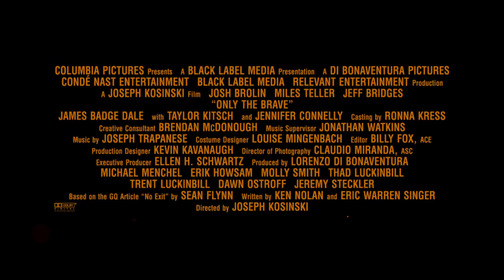Only the Brave Trailer Oficial #3 2017 | Estourando Trailers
Este Filme/Série vai estrear em:

► Novembro

Assista mais trailers